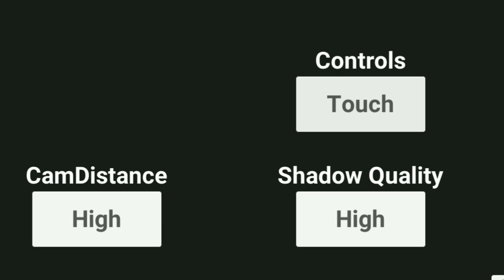Flying Bike Cheat Code । Flying Bike New Update । Indian Bikes Driving 3D । Epic Rishabh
Flying Bike New Update । Flying Bike Real Cheat Code । New Flying Bike Cheat Code । Indian Bike Driving 3d Flying Bike Cheat Code

New Update !
new update in indian bike driving 3d. indian bikes driving 3d new update. flying bike trick in indian bikes driving 3d. new flying bike cheat code in indian bikes driving 3d. indian bikes driving 3d flying bike. flying bike code
New Update of Indian Bikes Driving 3D.

So, Today I had shown you in this Video is New Flying Bike!

CLICK HERE FOR MORE AMAZING VIDEOS

flying bike new update
flying bike real cheat code
flying bike cheat code
new flying bike cheat code
indian bikes driving 3d real flying bike

🆗 PLZ Ignore 🆗
indian bikes driving 3d new update‌ hindi
indian bikes driving 3d new update‌
indian bikes driving 3d new update‌ cheat codes

🆗 PLS Ignore 🆗
new update indian bike driving 3d new update cheat code rohit gaming studio
new update indian bike driving 3d game
new update indian bike driving 3d cheat codes
new update indian bike driving 3d code
new update indian bike driving 3d all cheat codes
new update indian bike driving 3d 2023
new update indian bike driving 3d mein
new update indian bike driving 3d house